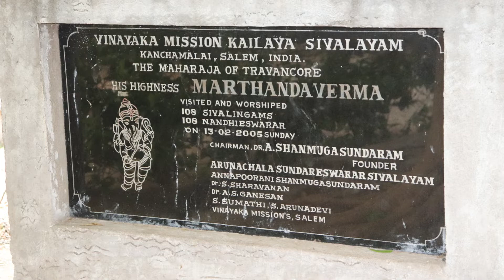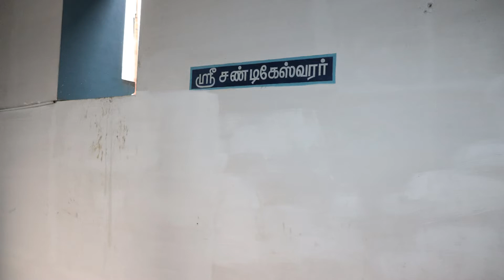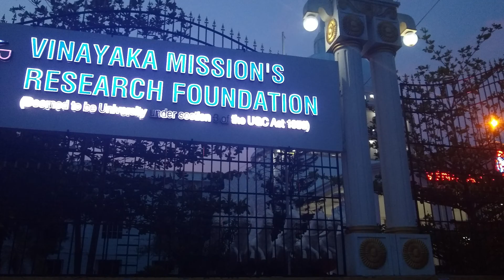1008 Lingam Temple At Salem | Tourist Place In Salem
1008 Lingam Temple At Salem | Lingam Temple | Tourisit Places In Salem